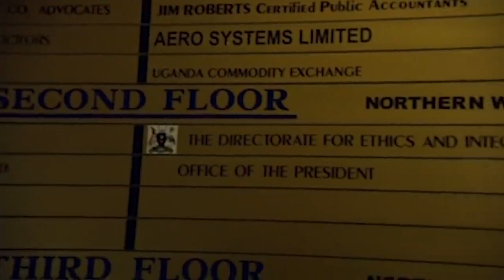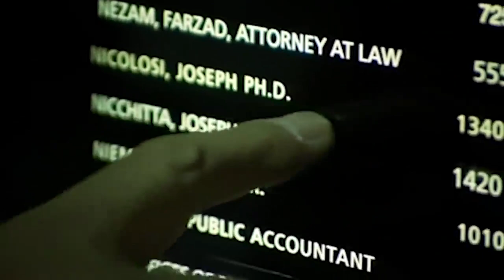I Begged God To Make Me Straight | Stephen Fry: Out There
Stephen travels to Uganda, where the government is considering a new law that would make homosexuality a capital crime - putting gay people to death for their sexuality.
Stephen also travels to the USA to explore 'reparative therapy, which claims to offer a 'cure' for being gay.

Real Pride celebrates the LGBTQ+ community around the world and aims to shed some light on how mental health affects people from within the community as well as the rest of the world.

Due to the nature of the subject, some videos may contain outdated language. The views and opinions expressed in Real Pride's documentaries are those of the speakers or authors and do not necessarily represent the views and opinions held by Real Pride.

From: Stephen Fry: Out There